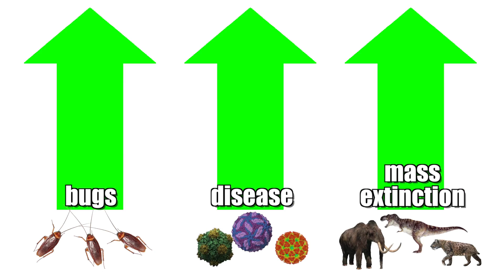What is Climate Change? Should we be worried?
What is climate change? Is it the same thing as global warming? Is this something we should be worried about? Should the leaders of the world be playing politics with something this big?